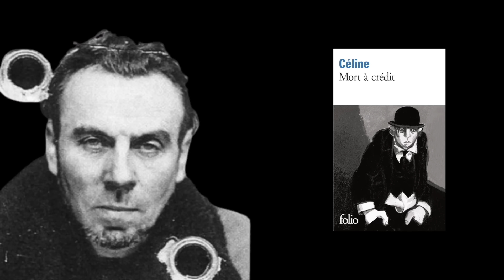LE ROMAN D'UNE VIE - CÉLINE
Le roman d'une vie... c'est le nouveau format de Kosmos. Régulièrement, je vous présenterai la vie d'un auteur, un philosophe ou un écrivain, et nous tenterons de comprendre les rapports entre sa vie et son oeuvre.

Aujourd'hui, retour sur le parcours de Louis-Ferdinand Céline. Comment comprendre le parcours du sulfureux écrivain favorable à la collaboration ?

Pour aller plus loin (hors les oeuvres de Céline) :

Yves Buin, Céline, Gallimard, 2009
François Gibault, Céline, Bouquins, 2022
Frédéric Vitoux, La vie de Céline, Gallimard, 2005

Pour voir mon accompagnement en culture générale et en expression écrite